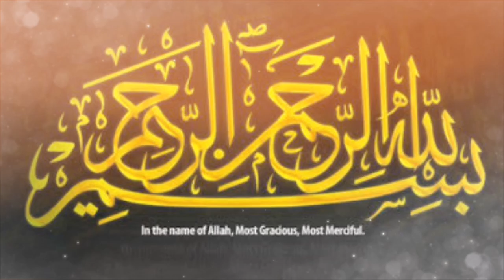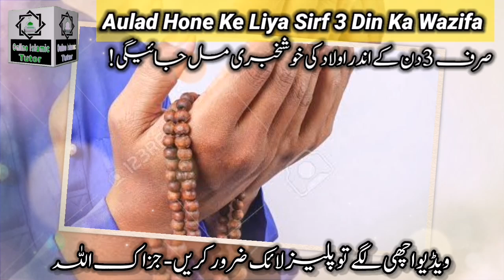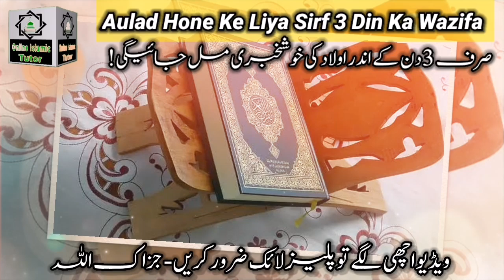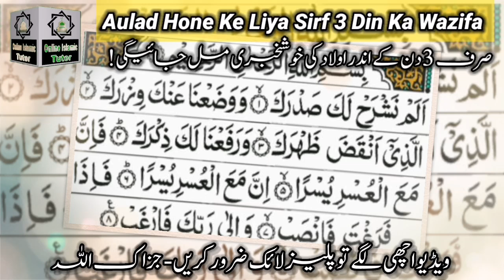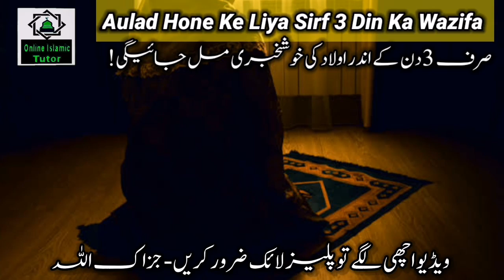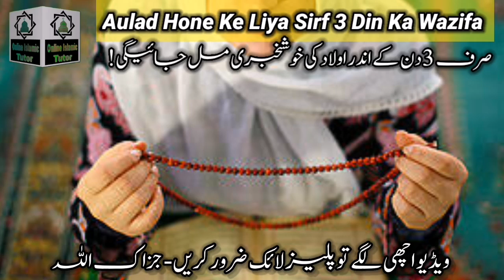Aulad Ke Liya Sirf 3 Din Ka Powerful Wazifa ! Urgent Wazifa For Aulad ! Online Islamic Tutor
Asslamualikum !

Today In This New Video I Will Tell You Aulad Hone Ke Sirf 3 Din Ka Powerful Wazifa. This Is Urgent Wazifa For Aulad. By Doind This a Wazifa  InshAllah Sirf 3 Din Ke Aapko Aulad Ki Khushkhabri Mil Jaeigi. This is Aulad Hone Ka Khas Wazifa. Online Islamic Tutor Channel.

l